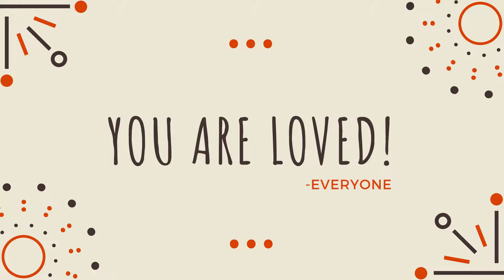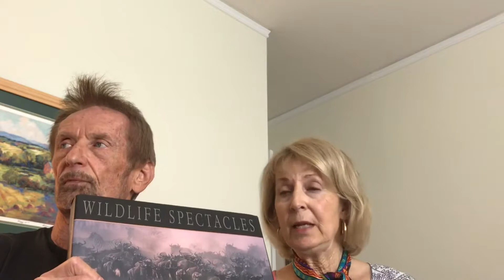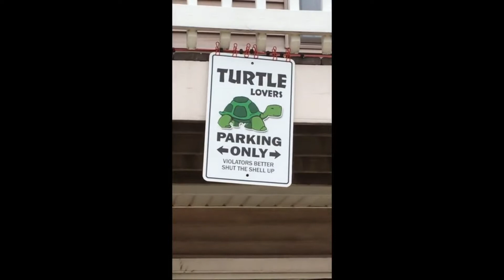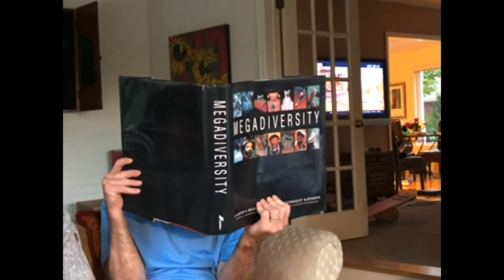Tribute for Rod Mast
Birthday Tribute for Rod Mast